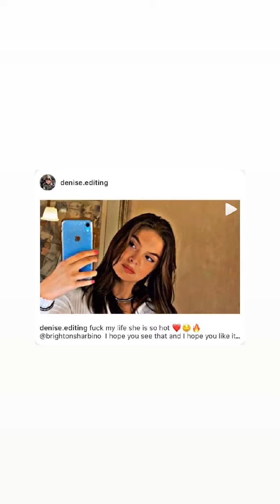Brighton Sharbino (IG Story)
Date: 05-09-20